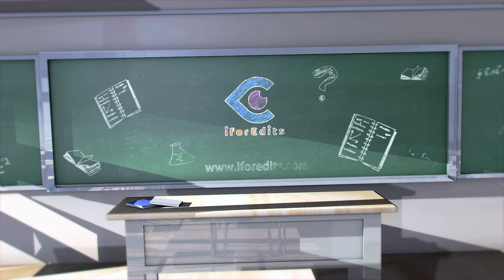Magical Wedding Slideshow - Highlights Green Screen Template Royalty Free | FREE TO USE | iforEdits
mehend wedding songs
shaadi songs tempalte